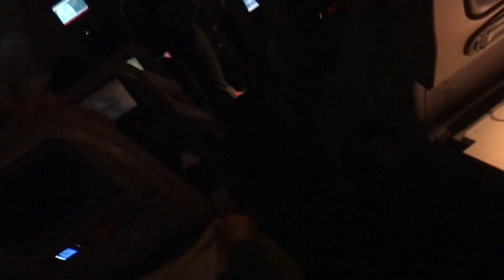004 00003 Vôo A Dubai